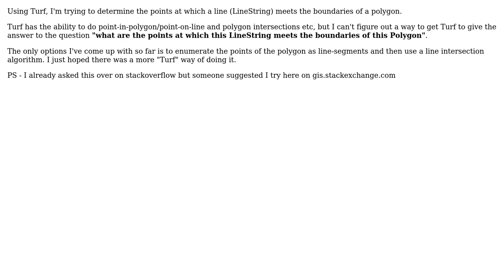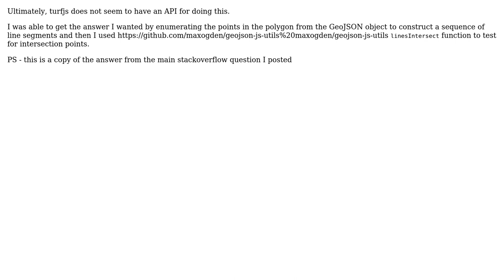GIS: Determine points where a LineString meets the boundaries of a Polygon using Turf.js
With thanks & praise to God, and with thanks to the many people who have made this project possible! You are responsible for your own actions.